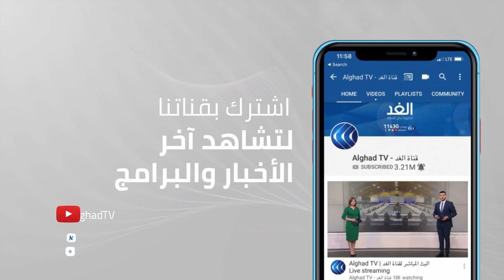طالبان تتمسك بانسحاب القوات التركية من كابول.. ما السر؟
وفي خضم هذه التطورات ، حذر مكتب منظمة اليونيسف في أفغانستان من أن عشرة ملايين طفل في البلاد بحاجة ماسة إلى المساعدات الإنسانية. وتوقعت مديرة الاتصالات بالمنظمة في كابول أن يزداد الوضع الإنساني سوءا بسبب الجفاف الشديد، وحلول موسم الشتاء... المزيد من التفاصيل يتحدث من كابول خالد ملكزي الأكاديمي والمحلل السياسي، مع حسين حسني، عبر الفقرة الإخبارية.